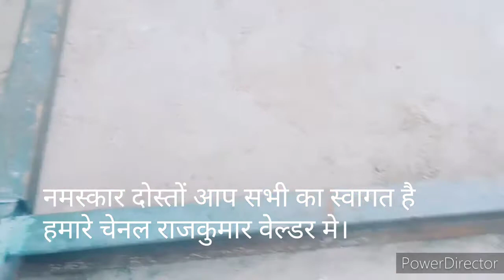chhat ka jal banane ka best tarika// लोहा का बेस्ट छत जाल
aap sabka swagat h hamare YouTube channel rajkumar welder me.

es video mein aap ko chhat ka jal banane ka tarika sikne ko milega.